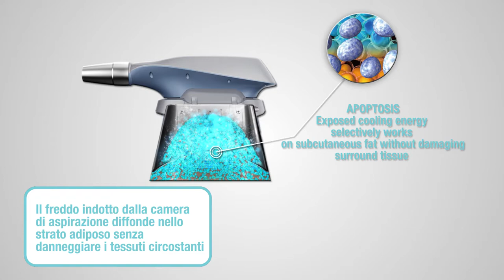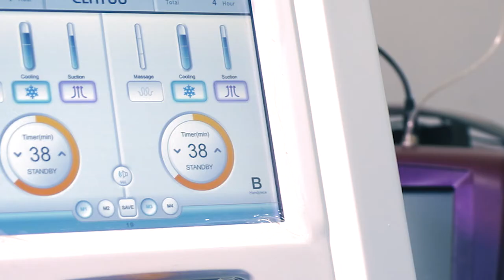Criolipolisi riduzione adiposità localizzate con il freddo - Studio Gennai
Il trattamento di criolipolisi è indolore, il paziente avverte un fastidio iniziale alcuni minuti dovuto alla tensione del tessuto per effetto del vacuum e una sensazione di freddo. La terapia dura circa 40 minuti.

Alessandro Gennai⁣⁣

📍Bologna
📞 Prenota ora: DM o chiama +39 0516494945